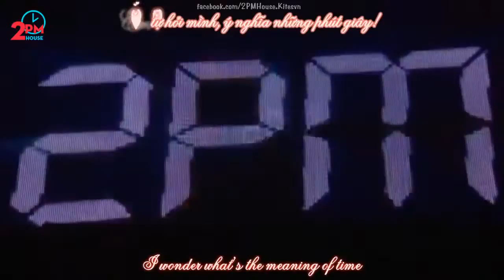[Eng/Vietsub+Kara] The Second Love Letter - Ho Quynh Huong [2PM House]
Video Edit by Hoonjh
Vietsub+Engsub+Kara by 2PM House Kitesvn